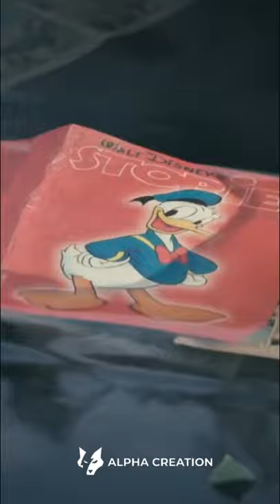The Little Duck - Arcade | Cute Whatsapp Status | Baby Duck | HD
The Little Duck Themed Whatsapp Status.

◾️Tʜɪꜱ ᴠɪᴅᴇᴏ ɪꜱ ᴘᴜʀᴇʟʏ ғᴀɴ-ᴍᴀᴅᴇ. .
◾️Iғ ᴀɴʏ ᴘʀᴏʙʟᴇᴍ DM ᴀɴᴅ ᴛʜᴇ ᴠɪᴅᴇᴏ ᴡɪʟʟ ʙᴇ ʀᴇᴍᴏᴠᴇᴅ. .
◾️ Nᴏ ɴᴇᴇᴅ ᴛᴏ ʀᴇᴘᴏʀᴛ ᴏʀ ꜱᴇɴᴅ ꜱᴛʀɪᴋᴇ.

Lyrics

I'm afraid of all I am (oh, oh-oh, oh-oh, oh-oh)
My mind feels like a foreign land (oh, oh-oh, oh-oh, oh-oh)
Silence ringing inside my head (oh, oh-oh, oh-oh, oh-oh)